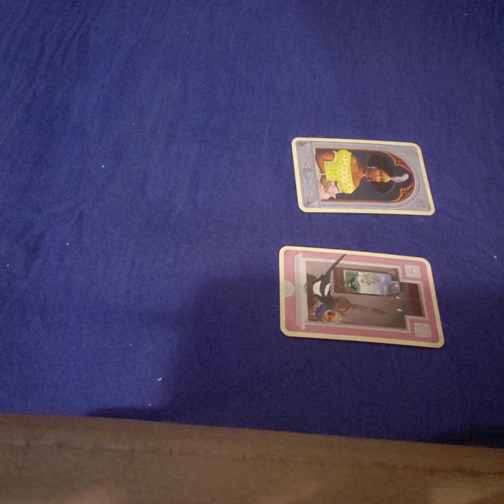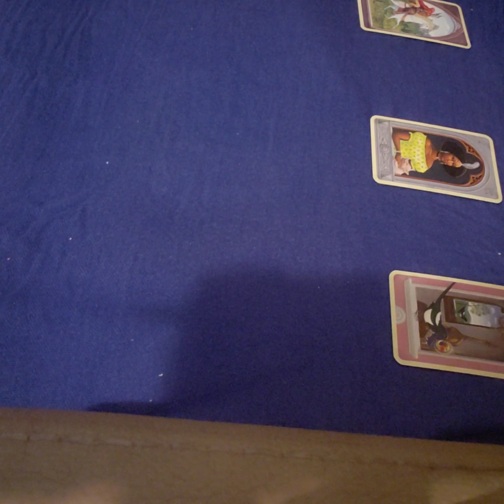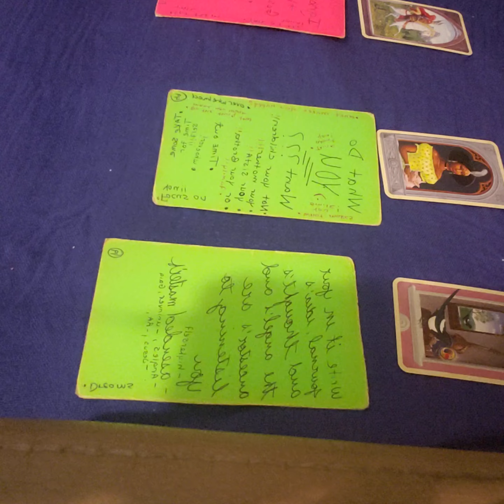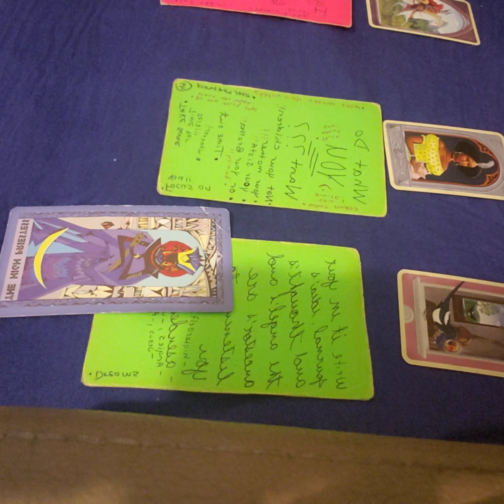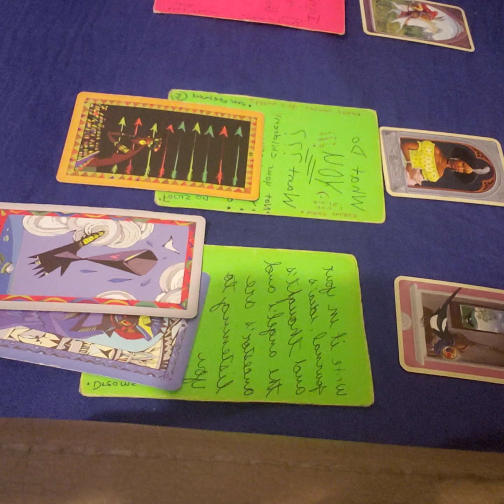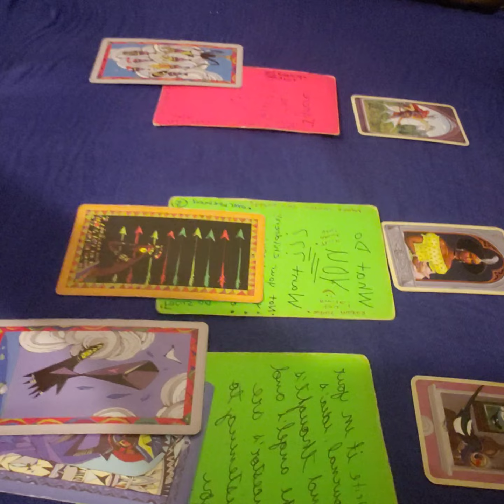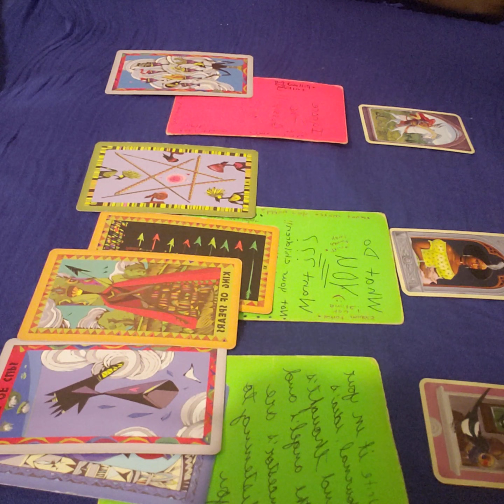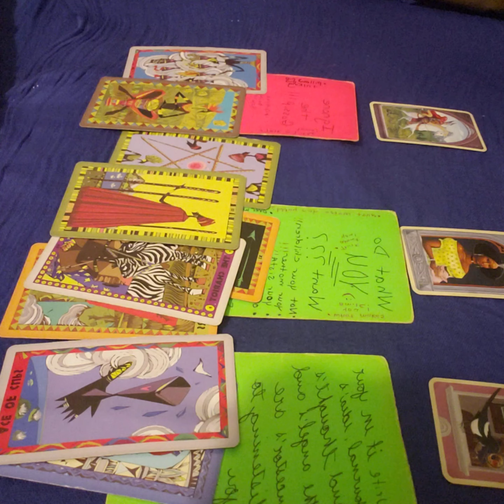Pisces ♓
PRICING FOR SPIRITUAL MESSAGE:
    5 mins: $13
10 mins : $23
15 mins : $ 31
20 mins: $39
30 min: $50

I LOVE MY ANCESTORS🧿🧿🧿🧿🧿🧿